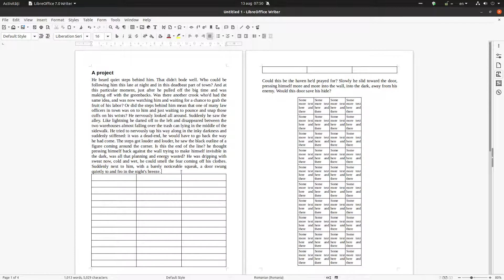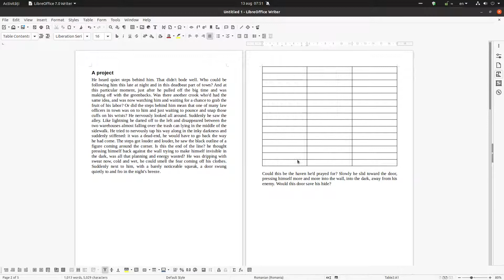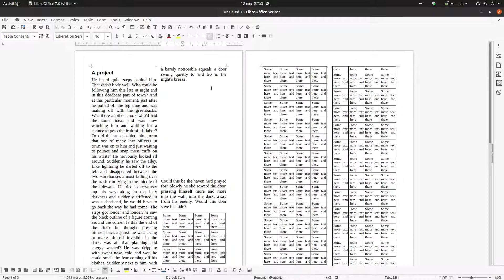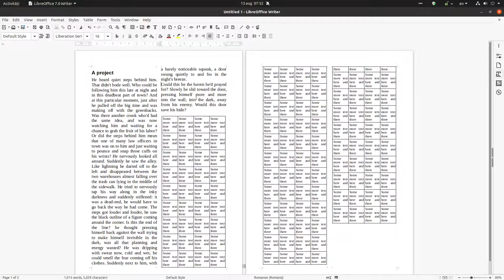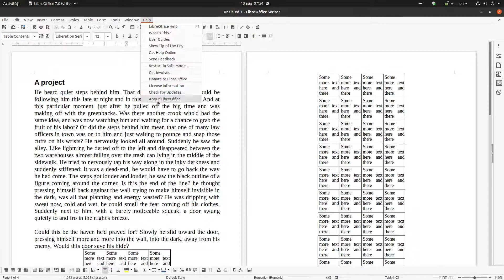How to use allow table to split and allow rows to break across pages/columns in LibreOffice Writer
In this video you will learn how to use Allow table to split across pages and columns and also Allow rows to break across pages and columns in LibreOffice Writer. Very useful for working fast and professional with tables.